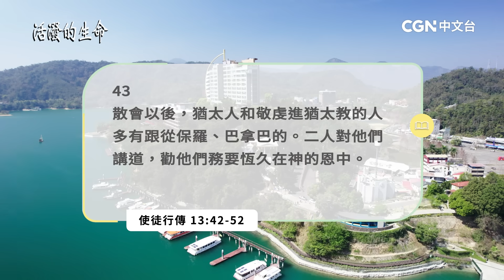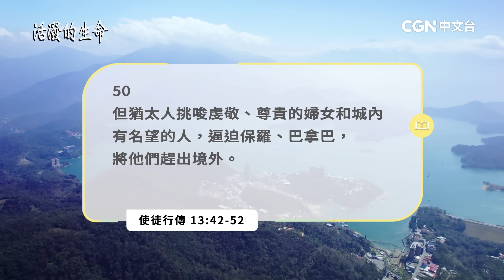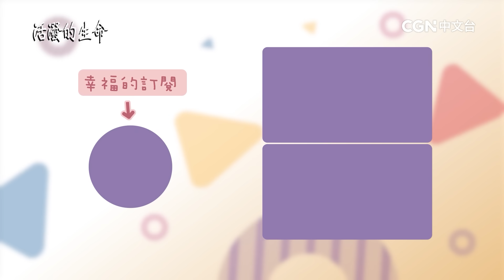[活潑的生命] 20230723 若拒絕福音，不得永生(使徒行傳13:42~52)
奉獻帳號：
銀行：國泰世華銀行(013)華江分行
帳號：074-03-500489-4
戶名：社團法人中華基督環球福音網協會